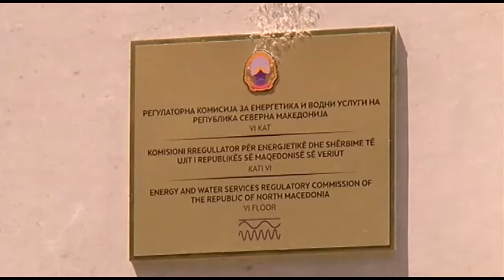Четири блок тарифи, границите зголемени новата повисока цена на струјата ќе се знае во среда